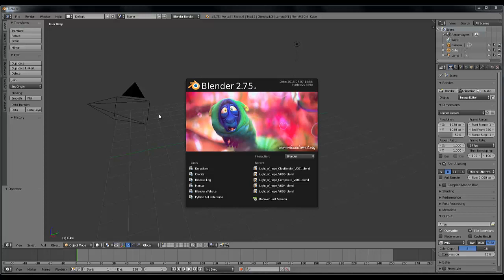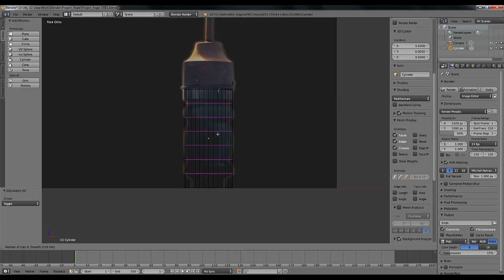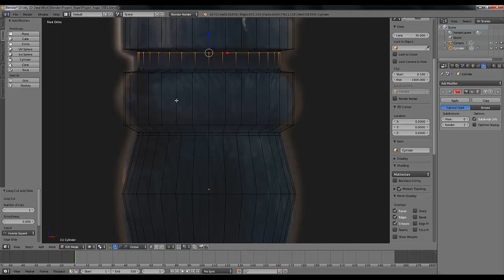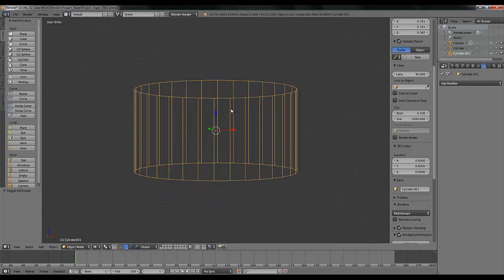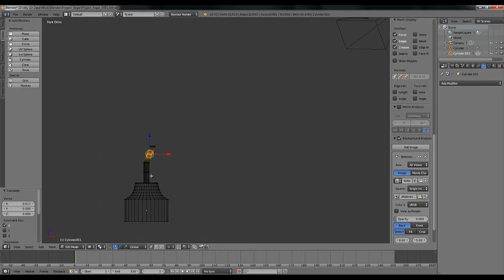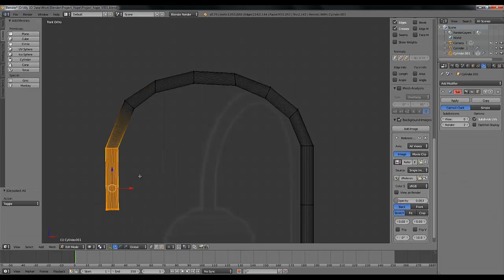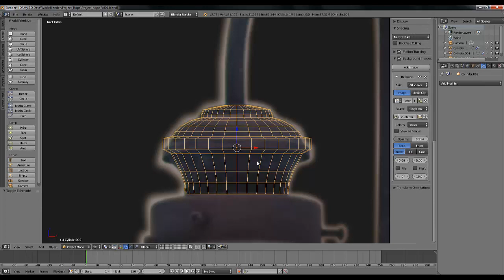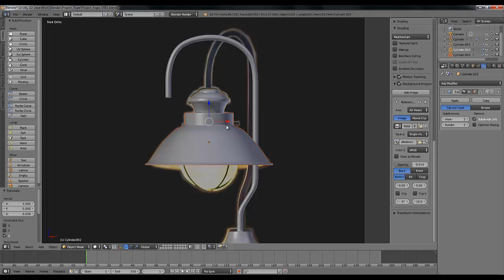Blender Beginner Tutorial Project Hope Part01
Project Hope "Blender Beginner Tutorial Part 01 "
In This tutorial you will learn from basic modeling, texturing, lighting, Particles animation to compositing.
How to create this simple but appealing scene in Blender3D (Project Hope) ...
Everything in Blender 2.75a.